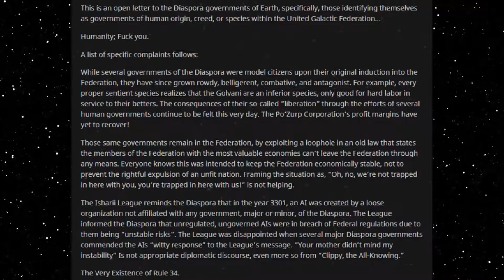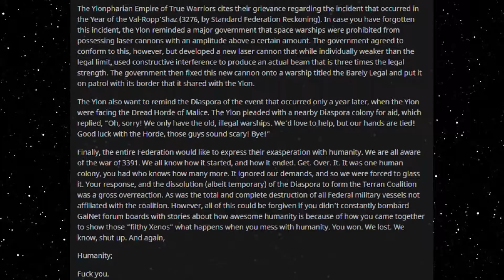Best HFY Reddit Stories: Humanity F*ck You (r/HFY)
Detailing a few grievances!

An original story written, and granted permission to narrate by u/Rhuarc42

Current Patreons:
Roger Dial
J. Howard
Samuel king
Nathan Riek
Mezec
Nikolous Rice
Jeffery Needham
Dwavenminer
Daddy Jesus
Green Blaster07
Warutteri
Nick Hatley
John Etgar
Luis Medina
Adam Drawdy
James Erb
Evan Summers
pedro batista cepeda
Daniel Gartin
Jeromy Carmickle
Jeffrey hedlund
RUBEN
Tanner Ryan Jollet
Dan Chadwick
Dionysus
Jason Pearson
Wolflet
John J Riggan
Joel Nikula
Daq Britton
Erick Jaquez
Elitedrone
Weston Simmons
Mario Colon
Stephen Dower
Jonas GrundstrÃ¶m
Joey Bates
Brennan Robertson
michael lee
laurine manigat
Elim Tevir
Alexander Michael Fraser
Micky
Thee_ Number_Six
Raymond Demara
Christopher Heredia
Maze Zy
David Arva
Logan Herron
John Weaver
Malovich
Silvan Fricker
Mr. Karlsson
Manuel Garcia Soto
Jonathon Chasteler
KazuniTheAvali
Cloodden
genomephilanthropist
boone stover
Dustin Tijerina
Thobias Ã¥man
Nicholas Johnson
C Fern
TheBadassForunnerElite
oliver Pettersson
John Arians
eistee9683 .
SCP-49730
Jeff Kaiser
Alex Corl
Jess Hobart
Purple Magi
Matthew
william
Mr. NoNameA2601
Vengrov
Andre Tolmich
Dexxuleed
Ross Warden
Jason
Blighty
saber154
Cameron
Felipe Agudelo
juan ruvalcaba
Davin Smith
chaoticPopo
Possibly Here For Plot
Sapient_table
Vanopolis
Trey Hull
MÄ«onikoi
chzoe warford
Andrid9
daniel john gerhart
Mr.Monical
Kimball Boyd
but span
Shaun Jacobs
Enterprise
Tradainian
Quakes
Peter Crane
daniel mayo
Adrian IwaÅ„ski
Joshua brown
Dopamine Coma
Carl
Rusty Shackleford
Logan Jacobsen
Tech Priest Toaster
Thirteenth Angel
James Gregory
OyBoy413
Drakos
chaosdays
john
Yahsho Jinn
Chris Hogg
JordKriger
Nathaniel Krauss
Namel909
Devara Saira
Sturlaugur Arnar Kristinsson
Michael Morse
Nick Devor
Mitchell Taylor
PATRICK JAN JOSUA DAVIDSEN
Imp erishable
dioriteigneous
NightVision
Nathan west
matthew baker
Danger N00dle
DragenDragoon
Corbin Mcneill
nick davie
OTTO DBS Gaming
Danial Zujkowski
Dalmenuis
Tyler Bremer
eyes downfield
king vice
Barrage balloon
Roy Nicolaysen
Merlin Morgan
DebautcheryDecanter
julekule
Dragonking
Jonathan Torrez
Riokan
Juliano De Luca
Brice Abbott
Arin Storm
Logan Kuhlman
CLOROX D VIKING
Wln424
Viridity one
ShadaePrajschet
jordan simmons
Joey
iamblt
some wierd guy
Chandler Riley
Thomas Panis
John Meek
turnip hunter
Jarrett Campos
shadow sword001
joshua stone
Jim Flint
koollman
Dank Matter
Alex Farmer